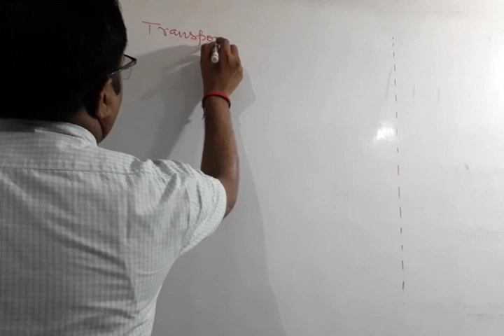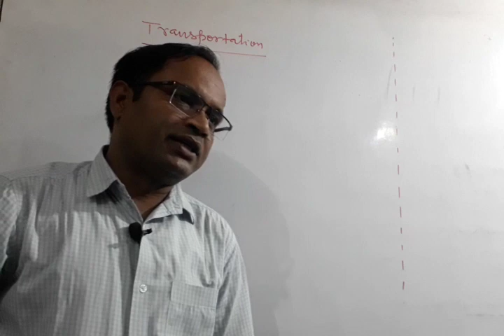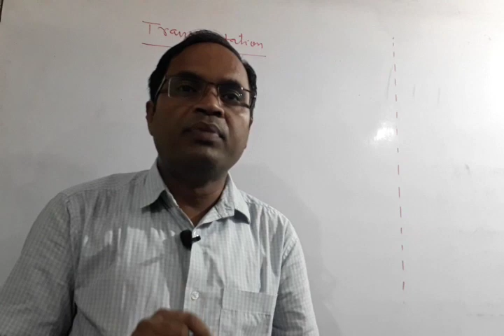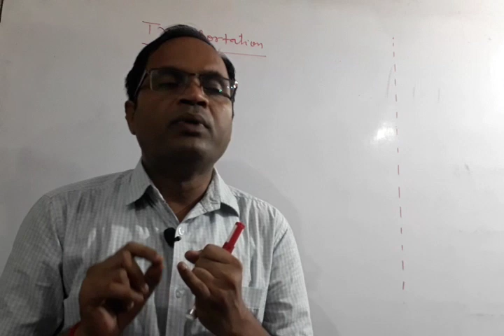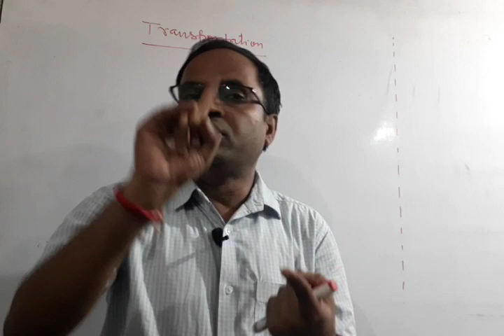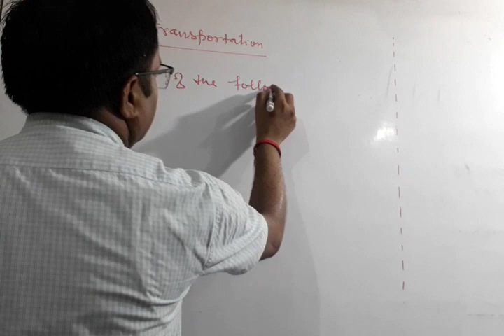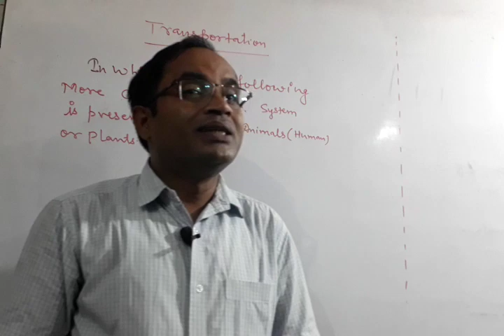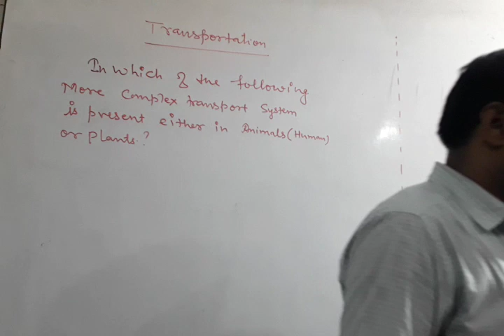NCERT SCIENCE (10TH) Transportation (L1) NEED OF TRANSPORTATION IN ANIMALS AND PLANTS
trans purgation